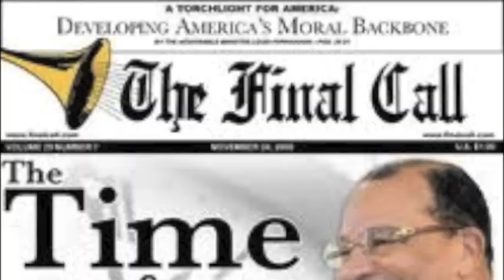E the poet-emcee "Momma's Spoken Word" FEAR OF A BLACK POET Visual Mixtape Pt. 2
E the poet-emcee "Momma's Spoken Word" FEAR OF A BLACK POET Visual Mixtape Pt. 2! From the FEAR OF A BLACK POET PROJECT available